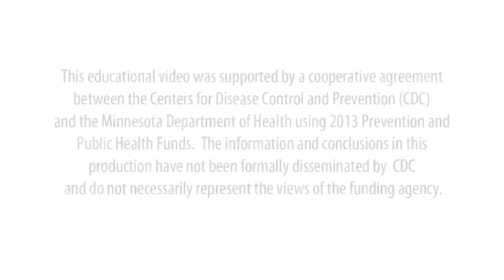HPV Vaccine: It's Safe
Promotion for HPV vaccines by the Minnesota Depatment of Health, why they are safe.

You can get more information about the HPV Vaccines at: wevaxteens.org